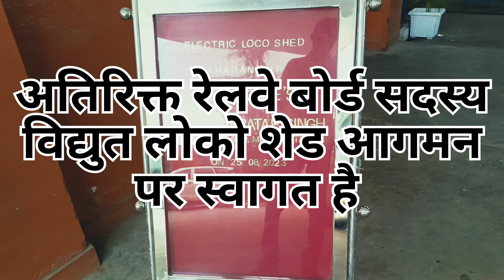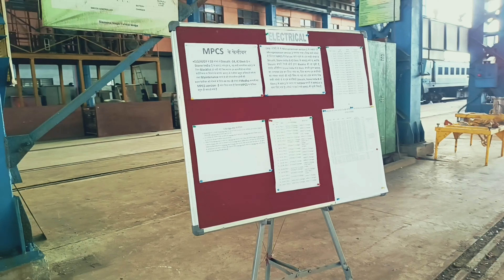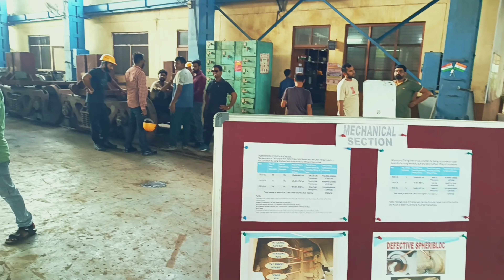विधुत लोको शेड में Add. member of railway Board का औचक निरीक्षण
indian railways
railways explained
video
videos